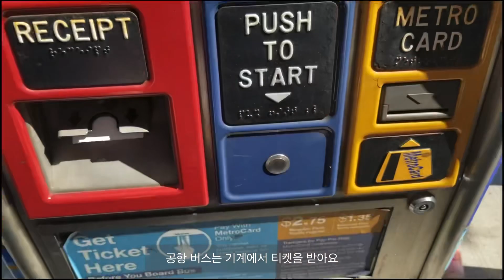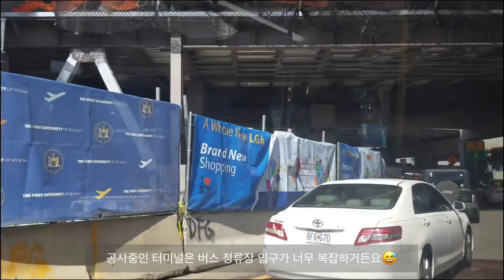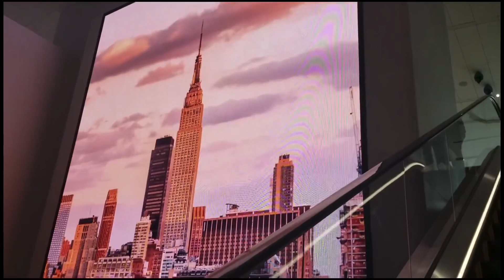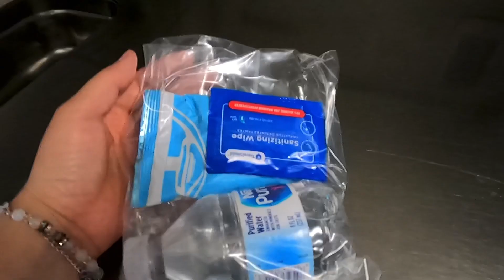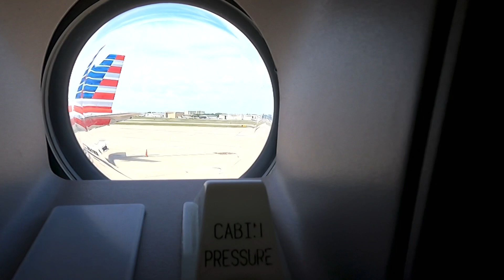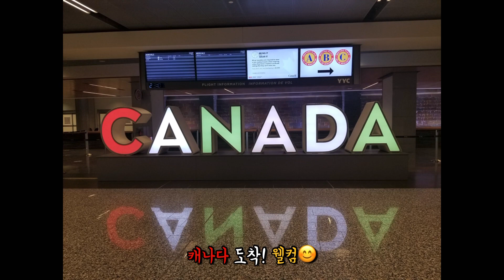승무원 vlog✈️⎮갤리 구경⎮뉴욕 라과디아 공항 둘러보기⎮캘거리⎮미국 항공사 승무원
안녕하세요 BB입니다❣️

오늘은 뉴욕 라과디아 공항을 둘러보고 여러분들께 갤리도 구경 시켜드릴게요
캐나다 캘거리도 살짝 보고 가세요!!
영상 재밌게 시청해 주시고 건강 챙기세요💪